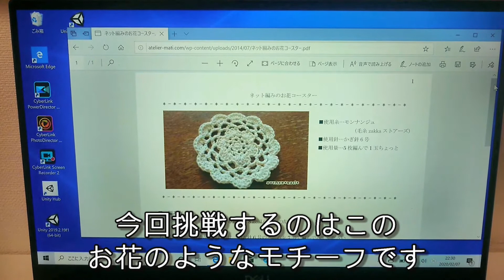【毛糸ピエロ】ニッティング・トリコでお花のコースターを編んでみました♪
毛糸ピエロさんのニッティング・トリコという糸で
カラフルなお花のコースターを編みました♪

「子供部屋の夢」